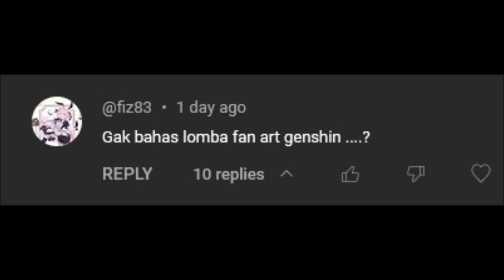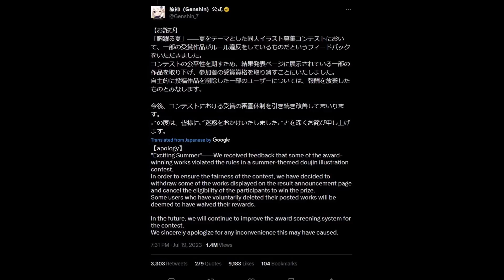Genshin Impact Official Sampai Minta Maaf Karena banyak Art Tracing dan AI Generate di lomba mereka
waduh...